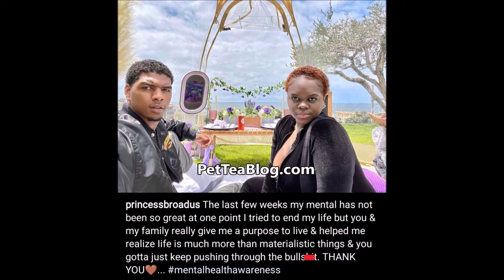Snoop Dogg Daughter Tried to Take her Life over Darkskin, Boyfriend Helped her Through 🙏🏿Full ViDEO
Snoop Doggs's Daughter Cori Broadus opens up about her Mental Health and how she no longer wanted to be here after having health issues sing 6, dealing with dark skin, etc but her boyfriend gave her a reason to keep living along with her family especially her Aunt who really saved her from her most recent attempt ♥️